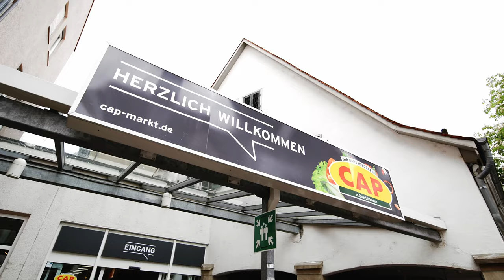CAP Stuttgart-Obertürkheim: Unser Food-Share-Regal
✔ CAP Regional. Menschlich. Gut. ✔

Unser Food-Share-Regal im CAP-Markt in Stuttgart-Obertürkheim.

In unserem Food-Share-Regal findet Ihr alle Produkte, deren Mindesthaltbarkeitsdatum abgelaufen ist, die aber noch gut und zu schade zum Wegwerfen sind. Dort könnt Ihr die Produkte kostenlos mitnehmen und gleichzeitig etwas Gutes für die Umwelt tun.